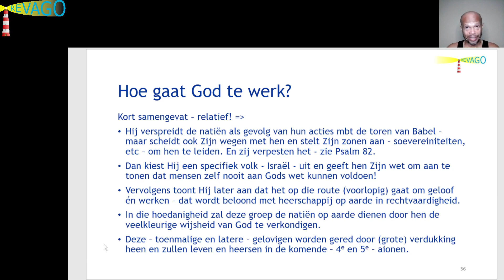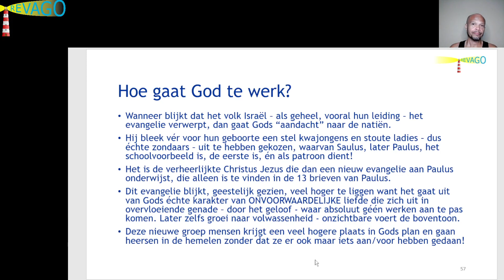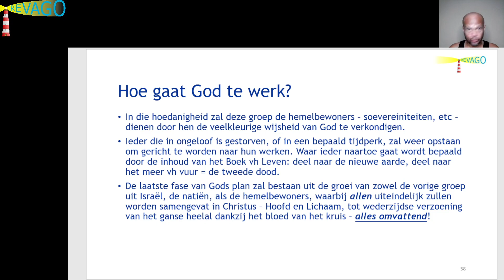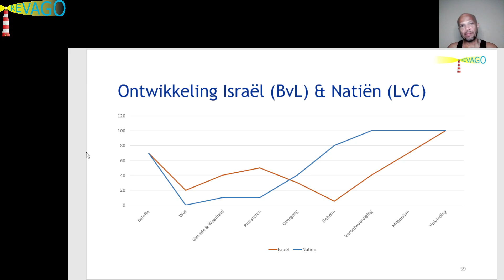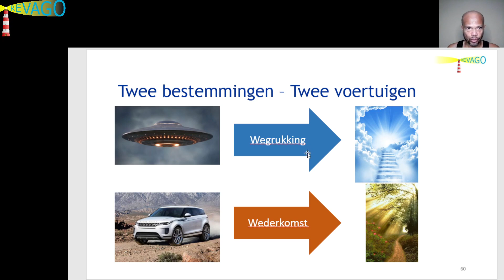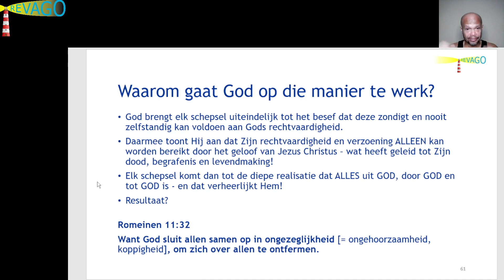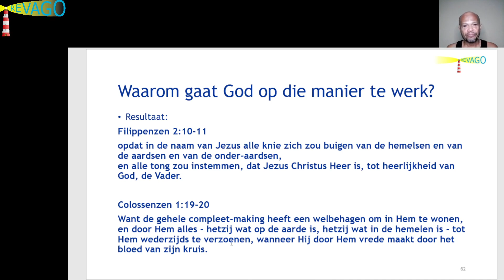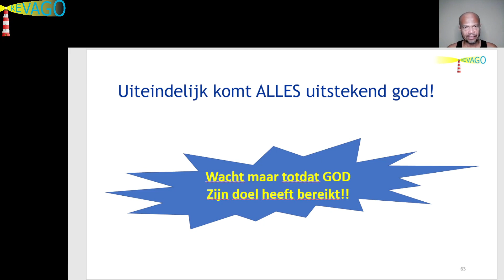R082 De Twee Evangeliën en Twee Doelgroepen 08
Hi loved one, dit is Peter van RevaGo.

Ter informatie:

Bezoek aub onze website = RevaGo.net. Hier zijn o.a. te vinden: deze video's, artikelen, blogs.

We zijn aanwezig op social media - zoek op: RevaGo Channel:
= Telegram Bij elke Telegram post kun je comments plaatsen of een chat beginnen met andere vrienden cq kennissen. Lees aub de "Description" op ons channel.